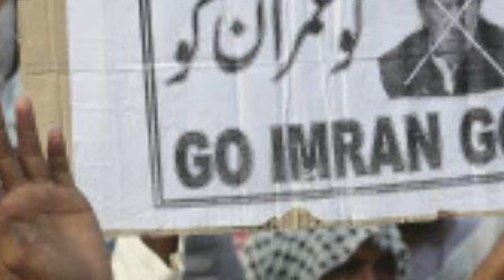High Drama to Imran's resignation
ଅନାସ୍ଥା ପ୍ରସ୍ତବ ପୂର୍ବରୁ ହାରିଲେ ଇମ୍ରାନ ଖାନ୍ । ବିରୋଧୀଙ୍କ ସହ ହାତ ମିଳାଇଲେ ପାକିସ୍ତାନ ରାଜନୀତିରେ ଗୁରୁତ୍ୱ ବହନ କରୁଥିବା ହାଇପ୍ରୋଫାଇଲ ବ୍ୟକ୍ତି ।